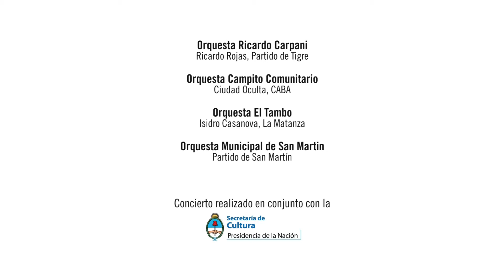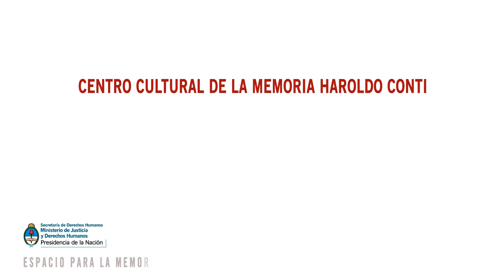Encuentro de orquestas infantiles - CCM Haroldo Conti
Conciertos en el Conti del Programa Social Andrés Chazarreta a cargo de la Secretaría de Cultura de la Presidencia de la Nación.

En esta oportunidad se presentaron -ante un teatro repleto- cuatro orquestas de entre 50 y 70 niños y niñas:

Orquesta Ricardo Carpani
Ricardo Rojas, Partido de Tigre

Orquesta Campito Comunitario
Ciudad Oculta, CABA

Orquesta El Tambo
Isidro Casanova, La Matanza

Orquesta Municipal de San Martin
Partido de San Martín